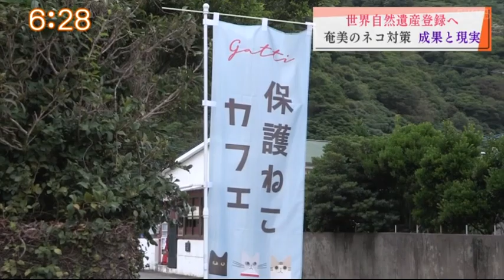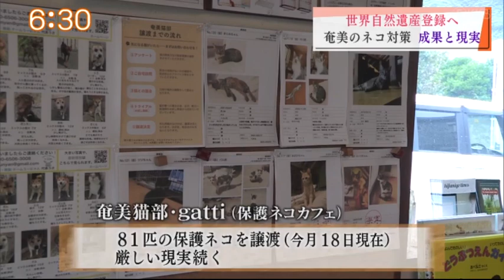『世界遺産登録勧告に貢献 ～奄美のネコ対策 成果と現実～』”Jチャン＋”特集(5月26日(水)放送)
世界遺産委スケジュールを受けて正式決定に向けて期待が高まる奄美大島ですが、大きな課題も残っています。
アマミノクロウサギなどの貴重な野生動物を襲うノネコの存在です。
この問題を解決するためにひたむきに取り組む人々の姿を取材しました。

「奄美大島、徳之島沖縄島北部及び西表島」は、政府が世界自然遺産への登録を目指し2017年にユネスコに推薦しましたが、翌年、ユネスコの諮問機関IUCNは対象地域が細かく分断されていることに加え、野生化したネコいわゆる「ノネコ」が国の特別天然記念物アマミノクロウサギを捕食する問題などの対策を求め、「登録延期」の勧告をしました。
もともと奄美大島の山には肉食の哺乳類はいませんでしたが、捨てられたり屋外で生まれたりしたノラネコが山に入って野生化してノネコとなり、アマミノクロウサギなどを襲っています。
奄美大島では8年前からノネコの発生源となるノラネコを減らすため、地域に生息するネコを捕まえて避妊や去勢手術を施し元の場所に戻す「TNR」という取り組みを続け、これまでにおよそ5000匹のノラネコに実施しました。
こうした実績などが評価され、ユネスコの諮問機関IUCNは今月10日、「当初の推薦を修正した努力を賞賛する」と評価し、「登録は妥当」と勧告。
「奄美・沖縄」の世界遺産登録へ大きく前進しました。